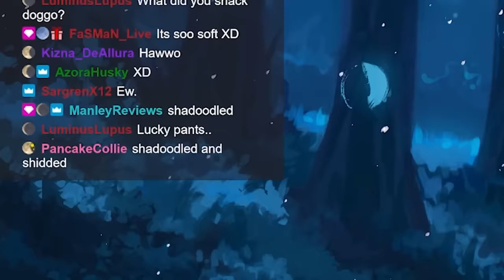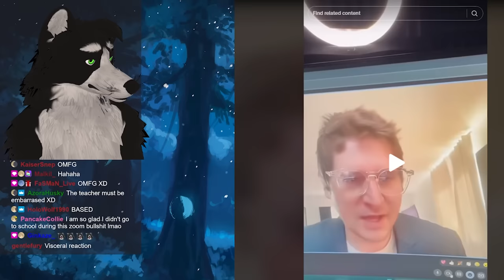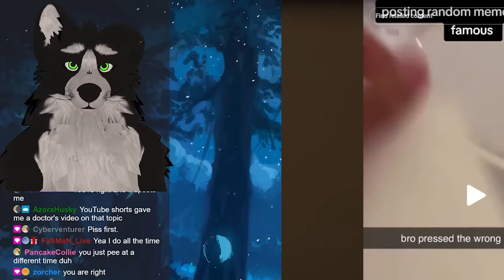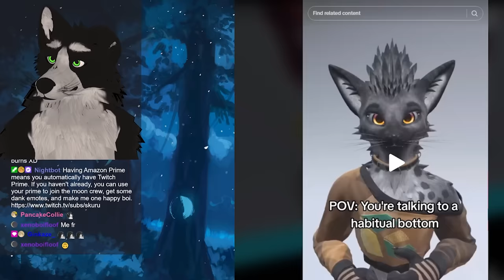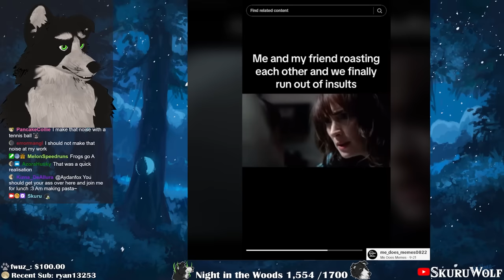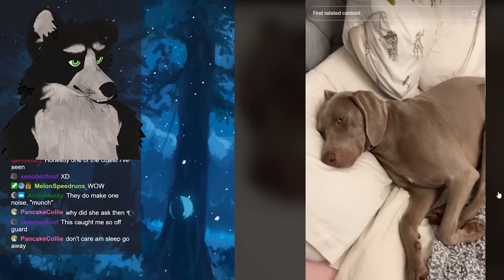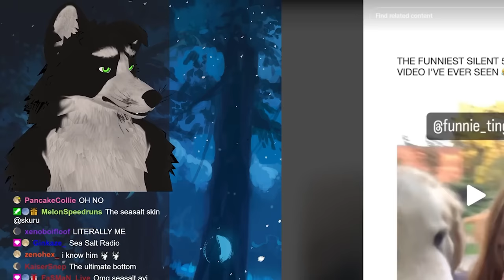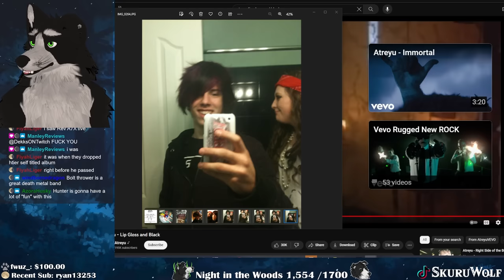Furry Tiktoks that'll yee your haw